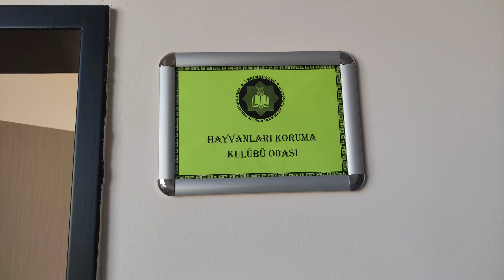Okuldaki Kanaryalarım Hayvanları Koruma Klüp Odamız.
Okulda çocuklara hayvan sevgisini aşılamak için bir hobi odası kurduk Hayvanları Koruma Kulübü olarak güzel işler başarmak istiyoruz